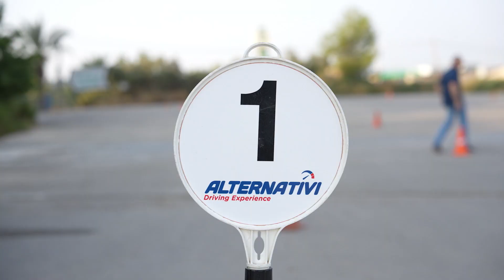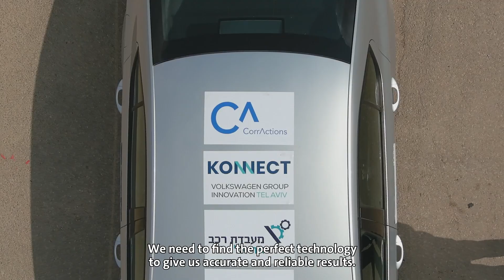Konnect & CorrAction PoC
CorrActions is developing an advanced noninvasive brain-computer interface software platform. The platform reads subconscious movements to deduce the cognitive state of a person. It is based on neuroscience algorithms that detect, decode, and translate micro-movements of a human’s muscles in real-time to detect situations that affect the cognitive state, such as exhaustion, fatigue, drunkness, stress, and so on.

The use case we chose to test was the ability of the technology to identify driving under the influence by using existing vehicle sensors. So, our team went to the test track, invited 10 test drivers, and equipped a Volkswagen AG test car with the CorrActions technology.

🎥 Elad Malka – Video & Editing